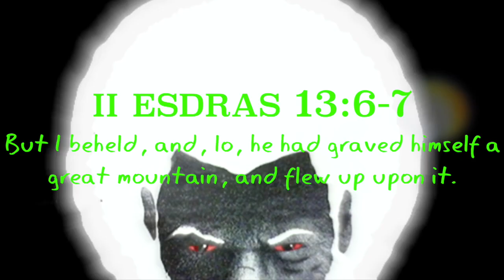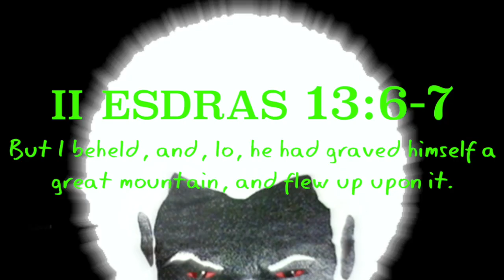Two Planet Size UFO’S Chariots In Dubai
Original Channel/Link:
GMSNORTHCAROLINA777